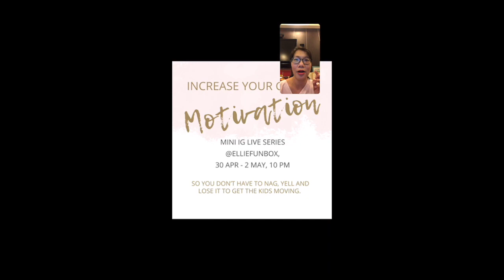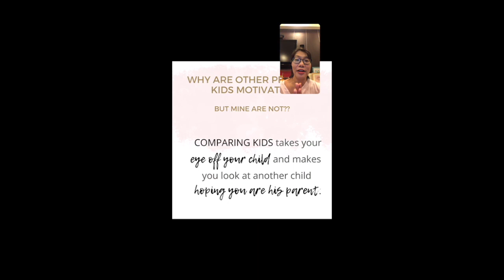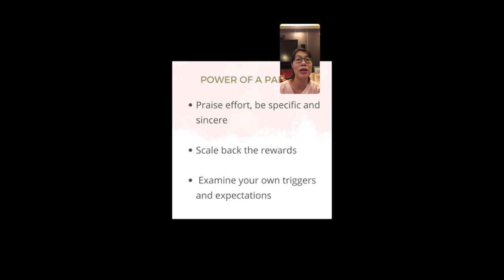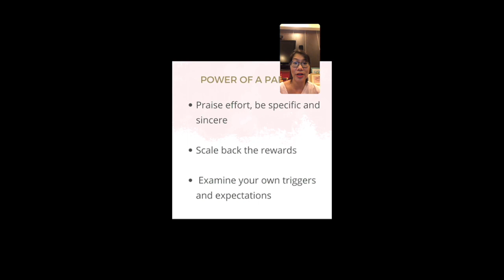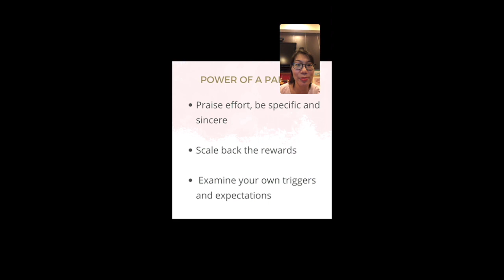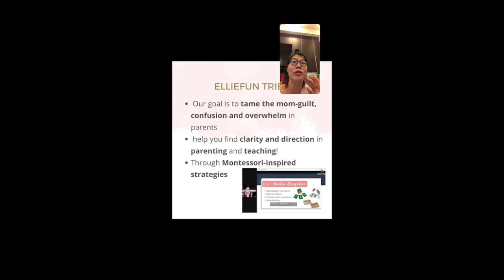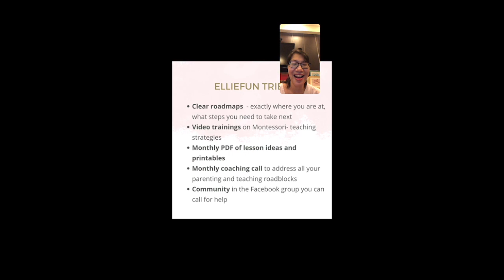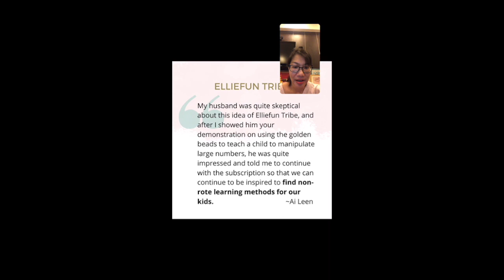Motivation IG Live 3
Why are other people's kids motivated... and mine are not? A look at ourselves and how we relate to our children affects their level of self-confidence and motivation.